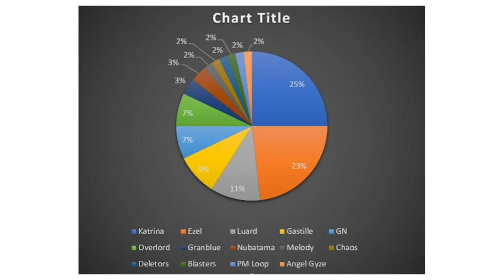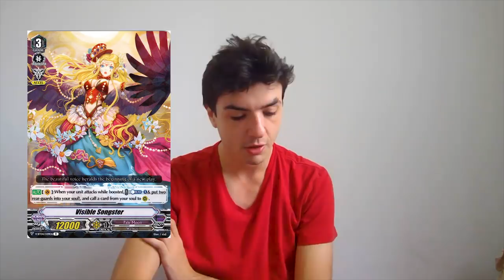Premium Tier List: October 2019! | Cardfight!! Vanguard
Gabe is here to tell you what's meta as we settle into the Fall of 2019 with the latest Ban List. He's also gonna tell you why Katrina DOESN'T need to be banned despite the outcry from many that the deck is too OP.